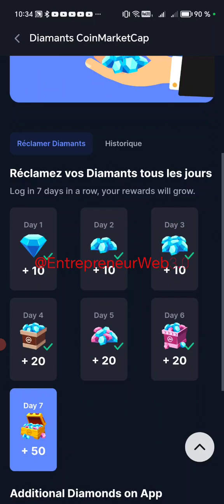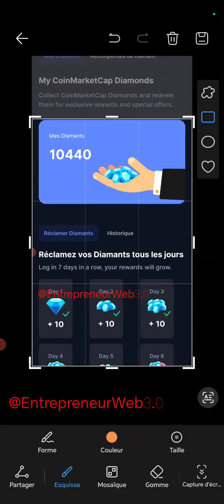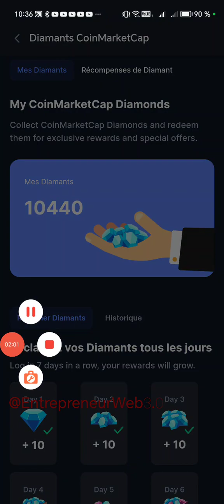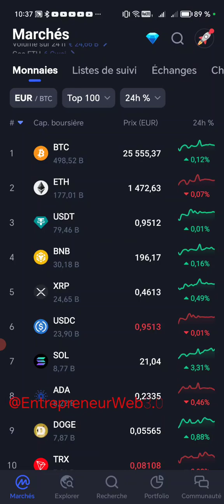daimont comment récupérer sur la plate forme de cotation coinmarketcap et les tendances du marché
la meilleure appli qui vous aide à épargner et investir 👉amazon
L'appli qui vous aide à épargner et investir
Épargnez simplement and investissez dès 1 € parmi plus de 1 500 entreprises comme Amazon, Meta et Tesla.

Inscrivez-vous gratuitement en 2 min.

Investir en bourse pour tous
Faites votre choix parmi plus de 1 500 entreprises comme Amazon, Meta et Tesla, et commencez dès aujourd’hui à investir en bourse avec 1 € seulement.

Les avantages potentiels d’investir en bourse
Des chances d’obtenir un meilleur rendement
Si vous choisissez d’investir dans une seule entreprise, vous obtiendrez tout l’effet des gains ou pertes éventuels, comparé à un portefeuille diversifié avec de nombreuses sociétés différentes.

Soutenir une entreprise dans laquelle vous croyez
Avec un vaste éventail d’actions de sociétés américaines pour faire votre choix, vous pouvez investir dans une entreprise qui a les mêmes valeurs que vous et vous invite à voter pour les décisions impactant son avenir.

Obtenir un rendement constant
Si vous détenez des actions dans une société, elle peut choisir d’émettre des paiements aux actionnaires sous forme de dividendes. Dans ce cas, vous pouvez consolider un rendement sans vendre aucune de vos actions.

Une nouvelle façon d’équilibrer votre portefeuille
Nous avons conçu Plum pour offrir une approche durable de l’investissement.

La variété des options disponibles vous permet de fixer vos objectifs à long terme tout en restant capable de répondre à l’évolution à court terme des conditions du marché. Pour vous aider à atteindre cette flexibilité, vous pouvez maintenant échanger des fractions d’actions.

🌎Entrepreneur Web 3.0💫smarteshop
DÉCOUVREZ notre UNIVERS et SUIVEZ NOUS 👇👇👇👇👇

✅🔥 ➡️BYBIT CEX 👇👇👇👇 inscrivez-vous et Recevez Un bonus de 20 $ en USDT *

✅🔥 ➡️BINANCE CEX 👇👇👇👇 inscrivez-vous et réduisez vos frais de 40% sur chaque trade

 👇▬▬▬▬▬▬▬ ➡️ME SUIVRE ▬▬▬▬▬▬▬ 🎯
🔔 Merci 😊

✅USDT --TRC20:👉👉THDkZfN3faVNSS2cPCCEkwWvAQFMnWg2du
✅BTC:👉👉 18oFxu97krTB77NDnLtccaHHhnyc6cAxcA
✅ETH:👉👉 0x4F890CF9CB90843681aB204f73155c83d90036c7
✅BNB:👉👉 bnb12kygzll7vsdgaa2kahmvtk5nvr2754m56t9ygr
✅TRX:👉👉 THDkZfN3faVNSS2cPCCEkwWvAQFMnWg2du
✅SOL:👉👉 HPwWUSyHwBLc8DRTBFJ6K4PdGM3N5kXjK8E1nXmPfe4J
✅ETH:👉👉 0x4F890CF9CB90843681aB204f73155c83d90036c7
✅BSC:👉👉 0xaC65d84479d5aB3Df98dB63E370CC12b99F9A6ee

🔔 Merci 😊